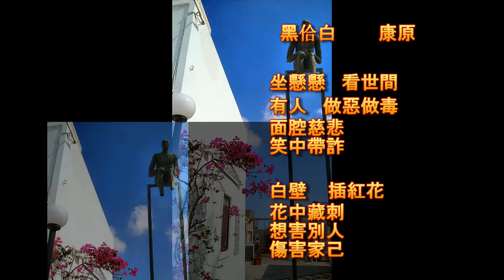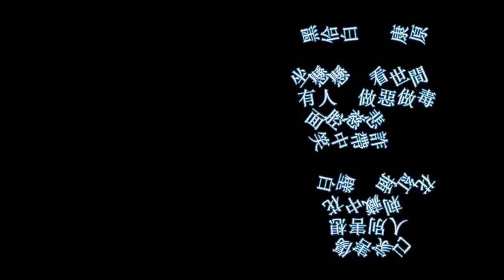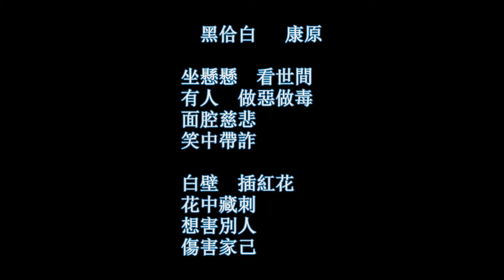希臘地景 台灣心情 黑佮白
【希臘地景 台灣心情 黑佮白 康原】此首台灣詩，是作者在克里特島教堂旁，看到雕塑景象的體悟。